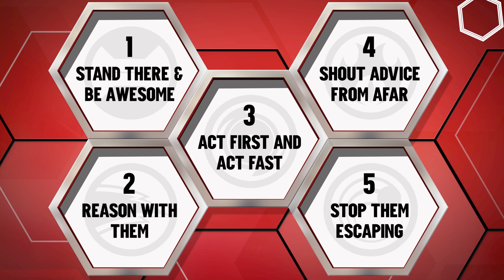Which Character Are You? | Big Hero 6: The Series 🌆 | Disney XD | Disney Arabia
In a shocking turn of events, the two power dancing villains "High Voltage" are robbing a bank! The city's last and only hope is Big Hero 6 but which member of the team are you most like? Choose your prefered method of saving the day by clicking on the "i" in the top right hand corner.

Welcome to the official Disney Arabia YouTube channel! Here you can find all the latest show clips, watch music videos, go behind the scenes and learn how to get the look with tutorial videos featuring some of our Disney stars!
Catch BRAND NEW content on Disney Channel and Disney XD and re-watch the best bits from some of your favourite shows including Elena of Avalor, Tales of Miraculous Ladybug and Cat Noir, The ZhuZhus, The Lodge, Bizaardvark and Stuck in the Middle. You can also find out about all the exciting things we have coming up each month on Disney Channel and Disney XD available exclusively on OSN channel.